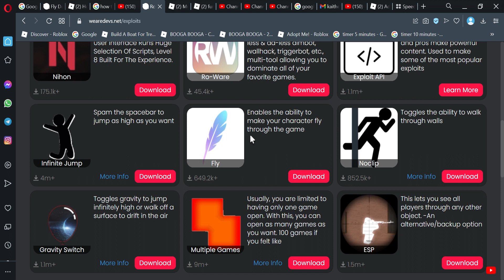JJ Sploit Unsupported Roblox fix read desc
this video is the originial video and the original idea from me
1st step download fly from WeAreDevs.Net
2nd stepopen the winrar and find the fly zip
3rd steppress it and join a game click start
4th stepu will need JJ Sploit for this dont open JJ sploit yet
5th step if it says  not responding wait for a few seconds after
final step after that it will say starting up after this open JJ Sploit and enjoy your exploits